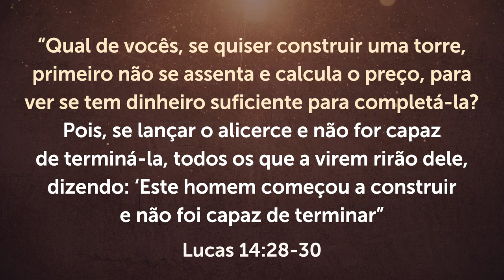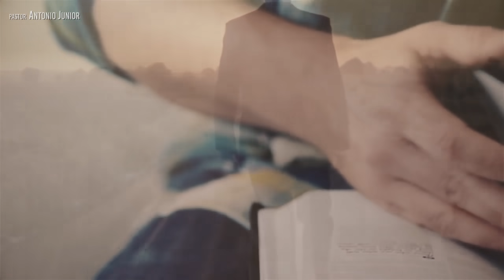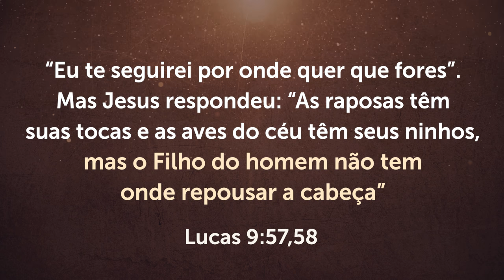ESTE VÍDEO VAI SURPREENDER MUITOS QUE SE DIZEM "CRISTÃOS"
Hoje em dia está na moda dizer que é cristão e que ama a Jesus, mas muitos não querem renunciar o pecado e seguir os passos do Mestre. Eles querem apenas a parte boa do Evangelho, sem ter que carregar a cruz.